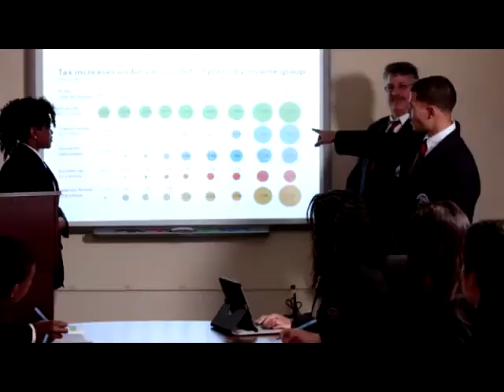All About You with Jonathan Small - 6/4/2014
Jonathan's guest is Michael J. Singletary Artist and Filmmaker.

About Michael J. Singletary

Michael J. Singletary, artist, filmmaker radio and television  producer has exhibited in over 300 different fine arts exhibits including The American Craft Museum, The Bayly Museum, Harlem Studio Museum, Whitney Museum, The Art Gallery at Rockefeller State Park, Millennium Gallery Wash. D.C., Parish Gallery Wash. D.C., International Vision Gallery Wash. D. C.,   The Hudson River Museum, The Nueberger Museum, Sotheby, The Museum of Arts and Design, Lew Allen Gallery, Lubin House Gallery, Blue Hill Arts and Cultural Center Pearl River, The Jazz Museum, The Countee Cullen and Schomberg Center for African American Studies, Essie Green Gallery, Lloyd Vann Gallery -Chelsea ("The Chocolate Hip Hop Show), Atelier Gallery (New York), Pepsi Cola, Kraft General Foods, and Readers Digest.  He has also exhibited with many noted artist, including Andy Warhol, Romere Bearden, Chuck Close, Red Grooms, David Hockney, Robert Indiana, Lowell Nesbitt, Claes Olenberg, Fernando Botero, Phillip Pearlstein, Robert Mapplethorpe and many, many, more.  His slides are currently included in the Museum of Modern Art Library.  He has also been featured in Ebony Magazine, American Artist Magazine, Black Art Magazine, American Visions Magazine, and is the official artist for the "New York City Basketball Hall of Fame."

His work has been featured in Spike Lee's films "Mo Better Blues" and "Jungle Fever"," The Cosby Show", "227" and "The Guiding Light".   His very successful "Jazz Series"; a series of over 100 paintings celebrating jazz and the people who play.